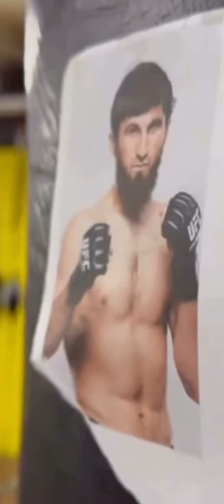Happy 42nd Birthday Sean!